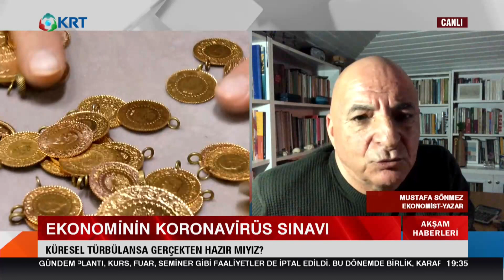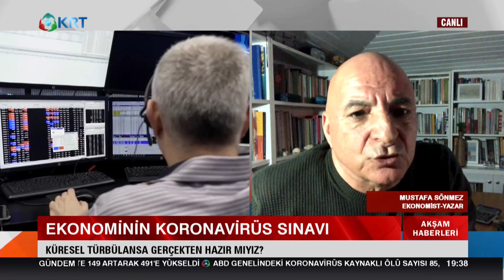Küresel Türbülansa Gerçekten Hazır Mıyız? | Akşam Haberleri | 17.03.2020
Ekonomist Yazar Mustafa Sönmez Koronavirüs'ün Türk Ekonomisi